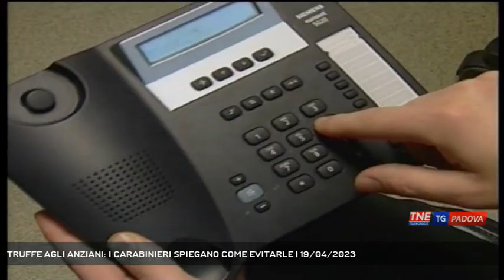TRUFFE AGLI ANZIANI: I CARABINIERI SPIEGANO COME EVITARLE | 19/04/2023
TG Padova Sera 19/04/2023 - CAMPODORO - Solo la settimana scorsa erano stati arrestati 3 malviventi che avevano cercato di raggirare due anziani. Gli uomini dell'arma continuano gli incontri con la cittadinanza per spiegare le tecniche usate per derubare i pensionati.  || Continua l'opera di sensibilizzazione dei Carabinieri sul tema delle truffe ai danni degli anziani. Incontro, organizzato dall'amministrazione comunale di Campodoro in collaborazione con il parroco don Lorenzo, ,l'unità Pastorale e la compagnia dei carabinieri di Mestrino alla presenza del comandante Vincenzo Polizzotto organizzato al centro Interparrochiale. “Abbiamo voluto mettere in piedi questo appuntamento per informare la cittadinanza sulle truffe che avvengono in questo periodo”, spiega il sindaco Gianfranco Vezzaro. “In particolare negli ultimi giorni sono accadute due truffe ai danni degli anziani. La prima, con la scusa di un incidente avvenuto al figlio, e della necessità di reperire soldi, il malvivente, dopo aver contattato telefonicamente l’anziano, si è recato da lui e si è fatto aprire la porta di casa, facendosi consegnare dei gioielli d’oro. La seconda andata purtroppo a segno è stata da parte di un finto incaricato del gas. Quando si hanno dei dubbi è importante non aprire a nessuno e contattare i carabinieri al 112 per le verifiche del caso. Come amministrazione comunale stiamo monitorando la situazione e siamo a disposizione per qualsiasi chiarimento”. (Servizio di Francesco Rataj) - Segui Telenordest anche sul digitale terrestre! Visita il sito